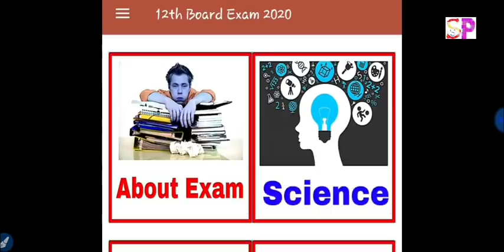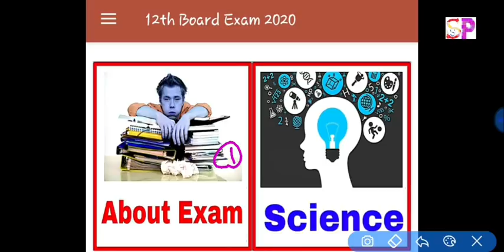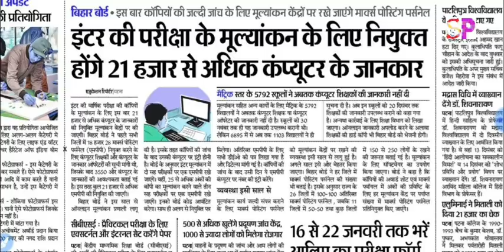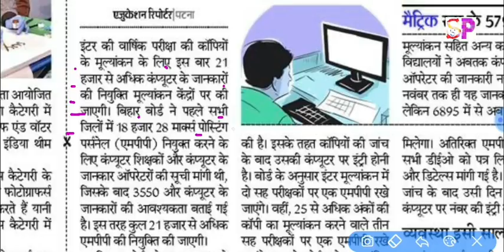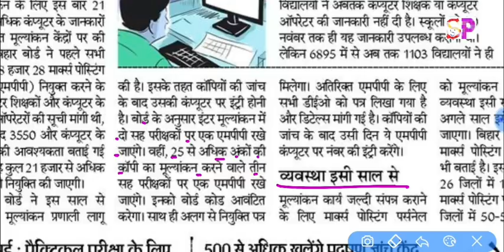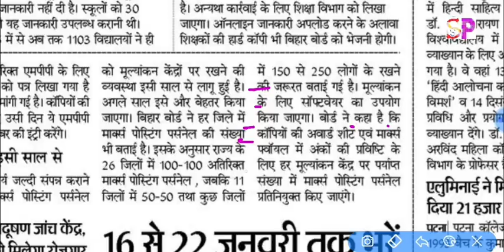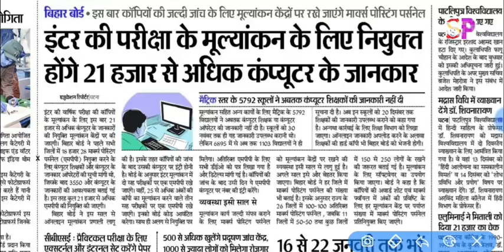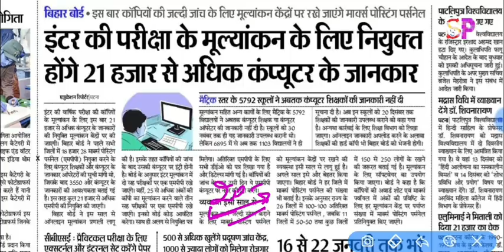बिहार बोर्ड 10वीं 12वीं कॉपी चेक नए पैटर्न पर, बड़ी खबर, BSEB 10th 12th Copy checking Process 2020👍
Bihar Board 10th 12th Exam Date | बिहार बोर्ड 2020 की परीक्षा तिथि रूटीन जारी घोषित | Bihar Board 2020 Exam Date 10th class and 12th Inter

बिहार बोर्ड 10वीं 2020 ऑफिसियल 20-20 मॉडल पेपर और परीक्षा रुटीन डाऊनलोड लिंक -

बिहार बोर्ड 12वीं 2020 ऑफिसियल 20-20 मॉडल पेपर और परीक्षा रुटीन डाऊनलोड लिंक -

Visit Website for 12th Board All Subject Question Answer With Latest Model Set Paper आज से ही तैयारी कीजिए क्लिक करें

बिहार बोर्ड ने 2020 का रुटीन जारी कर दिया,

12th मॉडल पेपर 2020 डाऊनलोड लिंक👉👉👉

10th मॉडल सेट पेपर  2020 डाऊनलोड लिंक👉👉

बिहार बोर्ड परीक्षा 2020, 10वीं 12वीं छात्रों के लिए बड़ी खबर, Bihar Board Exam 2020, सभी छात्र देखें
 Bihar Board inter 12th model paper download, Bihar Board Matric Exam kab shuru hoga, bihar board inter exam 2020 kab start hoga, Bihar Board 10th registration date, bihar board inter 2020 dammi registration form certificates,